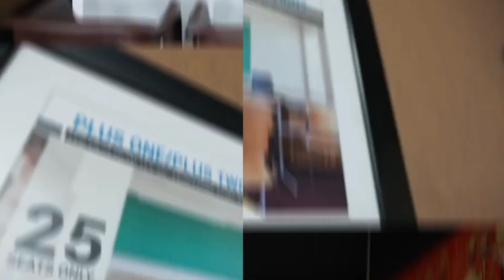Dream to Success : Success Story of iffa | SPA STUDENT OF IGNITE| SPA VIJAYAWADA